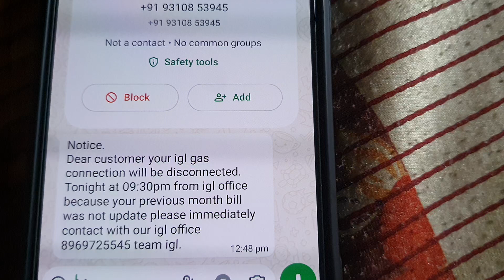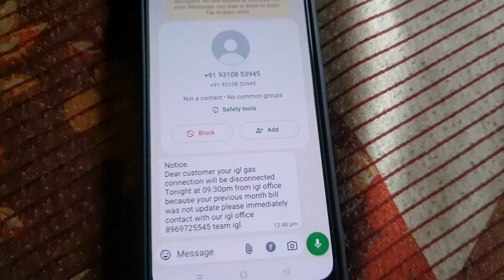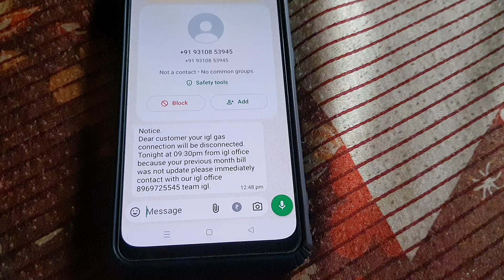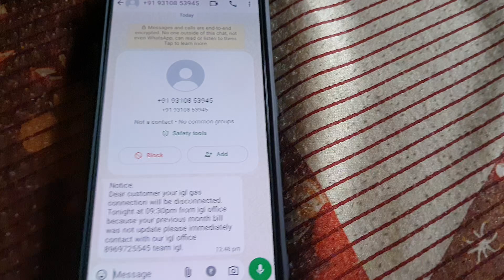Igl Gas Disconnection Fraud | igl gas connection